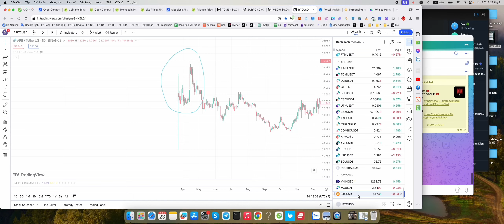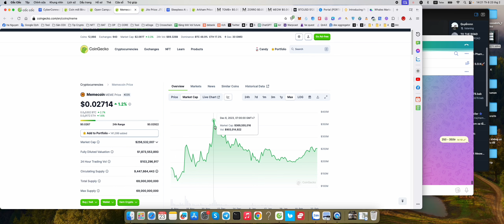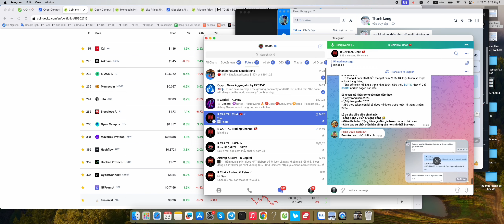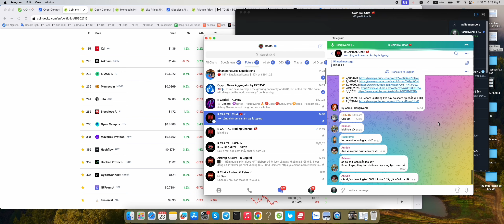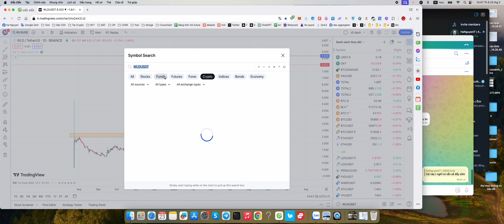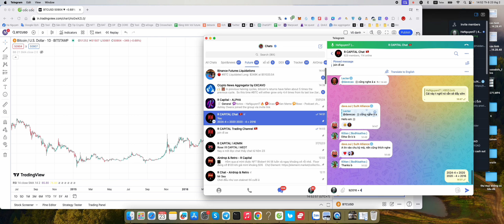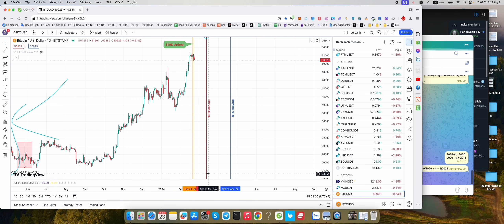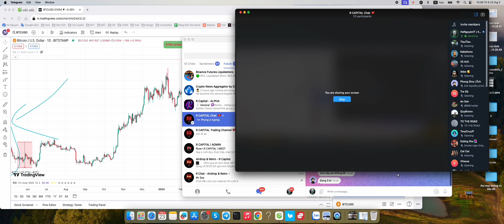23/2/2024 - Record Livestream by HanguyenIT